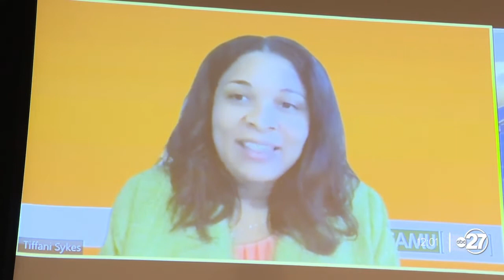FAMU welcomes Tiffani-Dawn Sykes